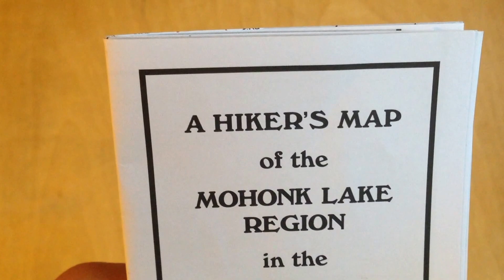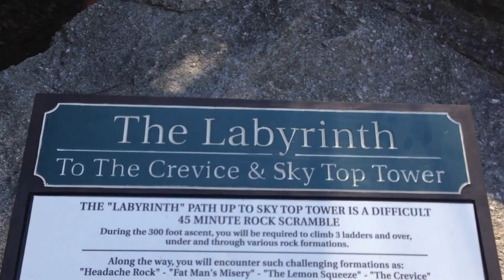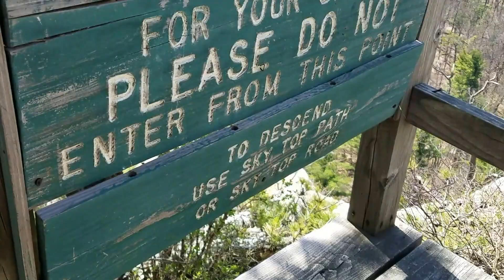A Day in Mohonk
A hike to the labyrinth in Mohonk (New Paltz, NY). Labyrinth is at 1:11.